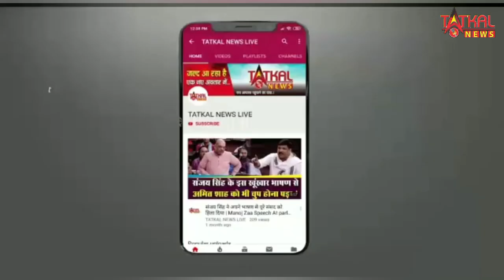Rishabh Pant: ऋषभ पंत ने रचा इतिहास, धोनी के बाद यह कारनामा करने वाले बने दूसरे क्रिकेटर